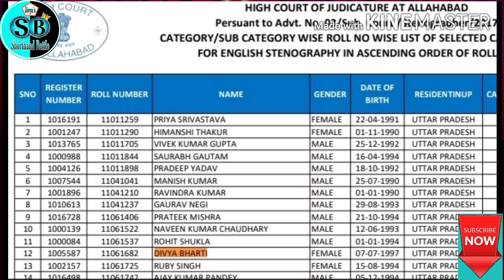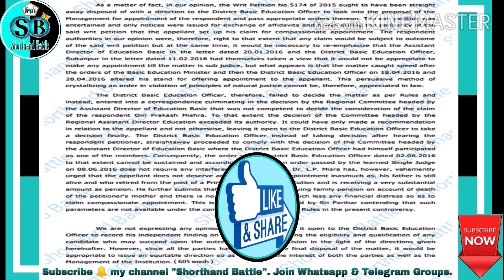Rajasthan High Court @100 wpm l English Dictation-6 l Legal Dictation 100 wpm l